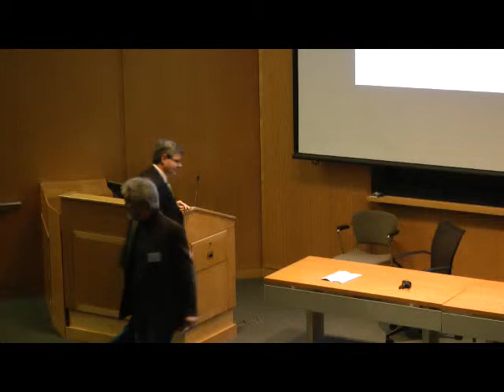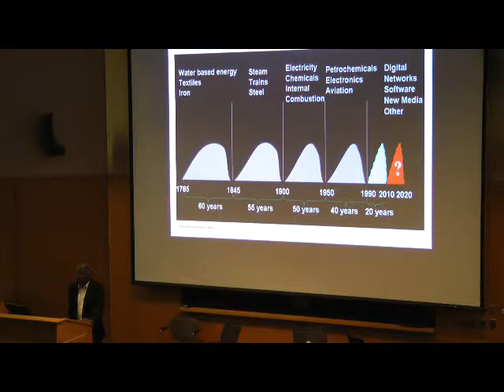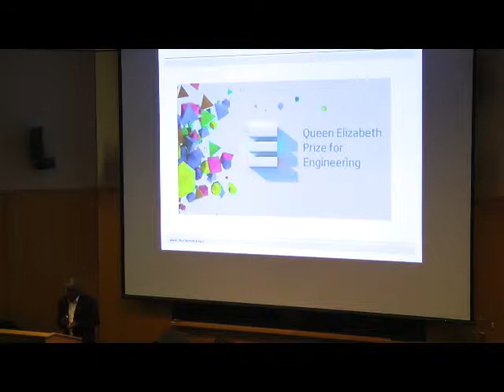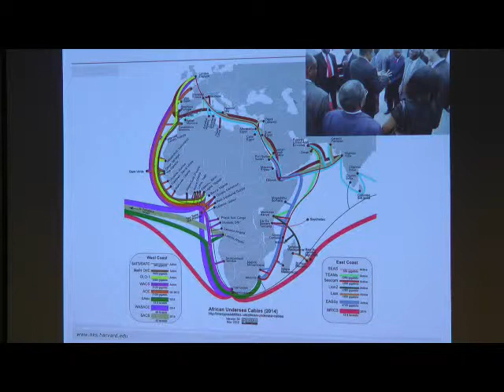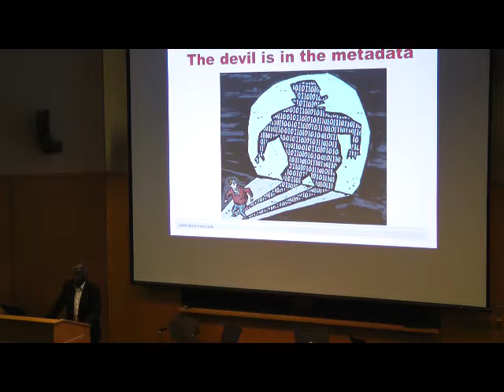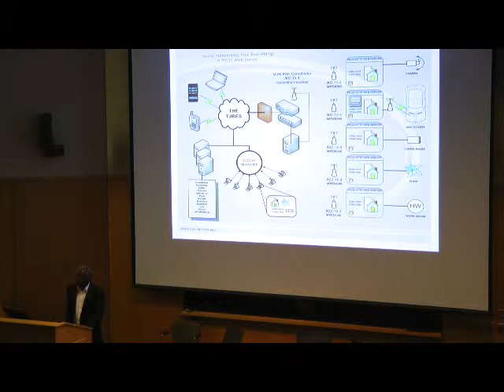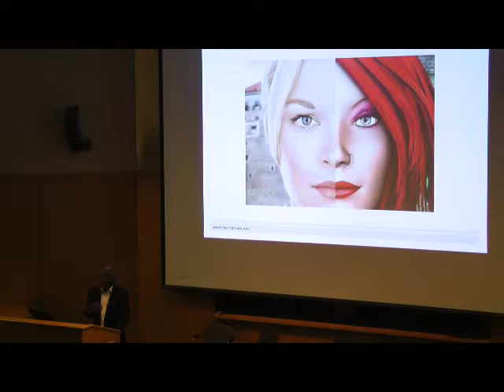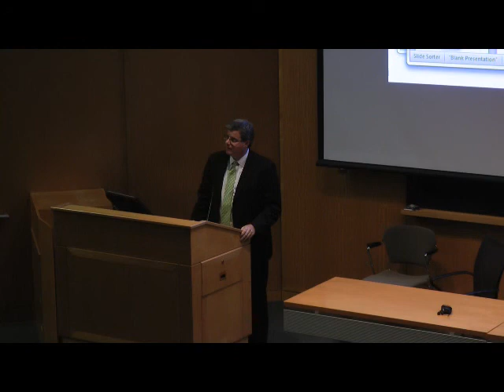Closing Remarks: Geospatial Science, technology, and Innovation--Calestous Juma